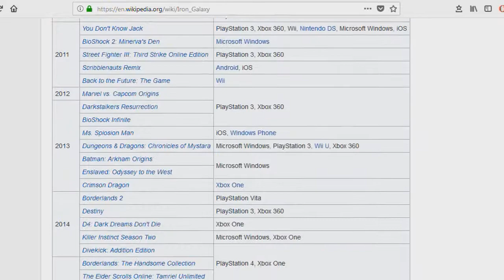Extinction - Crippled Critic Review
A.k.a. Attack on Ogres. Chopping off giant green body parts all the livelong day. Are you looking for Shadow of The Colossus, but much MUCH worse? Look no further than Extinction folks. Strap in. This be bad.

Videogame Footage:
Extinction